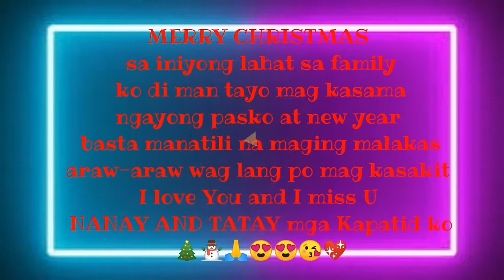Christmas Party with Family ng Ate ko/merry christmas 🎄⛄🎇💖/Lhiza Cabang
Hello guys welcome to vlog its me Lhiza Cabang for day is vlog tayo ay mag christmas party po !